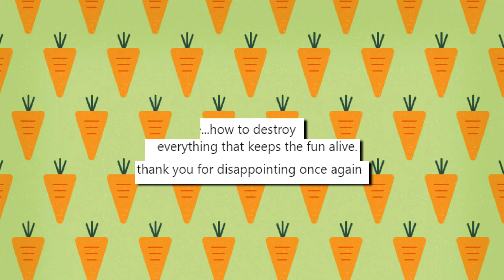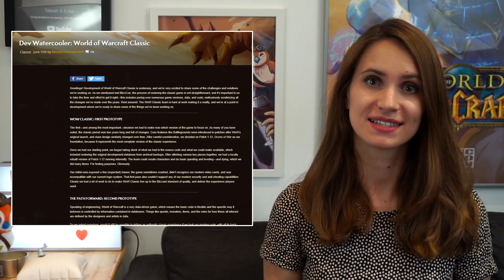Is BfA An Unfinished Product? What To Do In Pre-Patch PTR & WoW Classic Explained! Warcraft News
World of Warcraft Battle For Azeroth is on the PTR! Or at least, the BfA pre-patch is. Or at least, some of the pre-patch is, like class changes, PvP mode, stat squish and the scenario to destroy our artifacts in Silithus. Other features, like the Battle for Lordaeron, the Burning of Teldrassil and all the new cutscenes, world quests and cinematics are still to come. Blood Trolls are confirmed as a new allied race! Then confirmed NOT to be a new allied race! Ion gets flak in the developer Q&A as we learn class changes for priests and shaman will have to wait til 8.1 and the community asks... is Blizzard selling an unfinished product? Join us as we talk Before the Storm (the Christie Golden novel AND the new title novel), big massive WoW Classic patch 1.12 and cash shop news, Mythic+ gear swap changes, seasonal affixes, the Teldrassil conspiracy, Sylvanas, Anduin, Bellular and Kaif's favourite movie and more in the Weekly Reset: Taliesin and Evitel's Wondrous Wisdomshow.